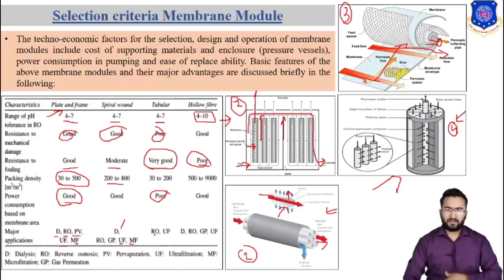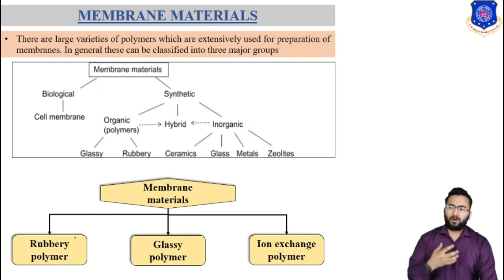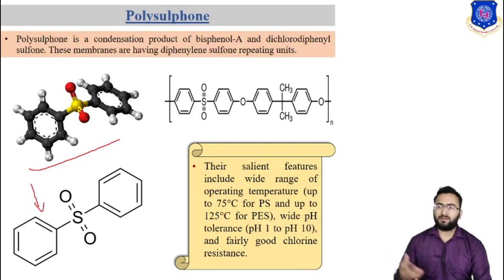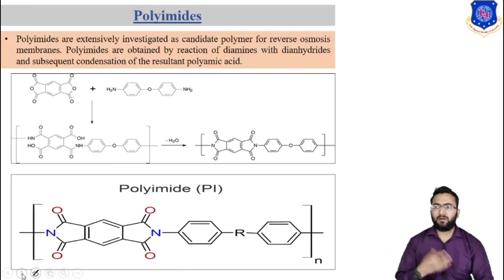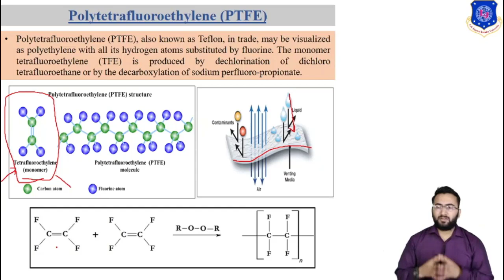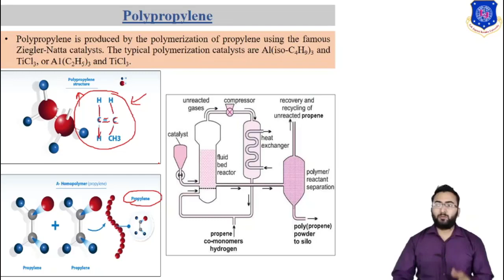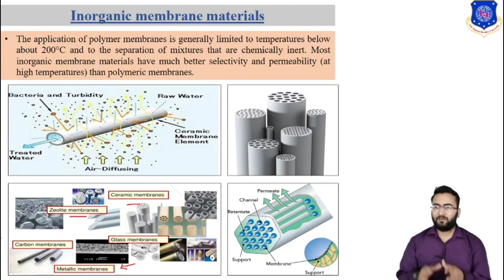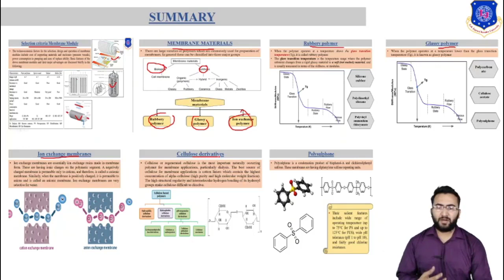ASP [LEC- 9 ] (CHAP = 2 )